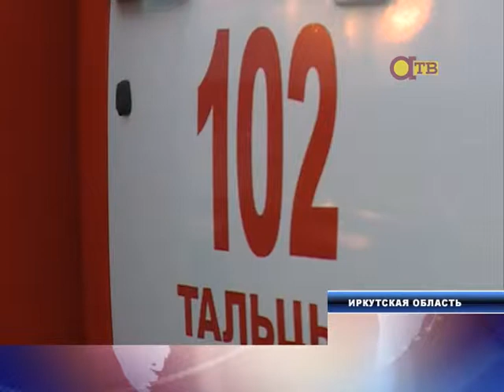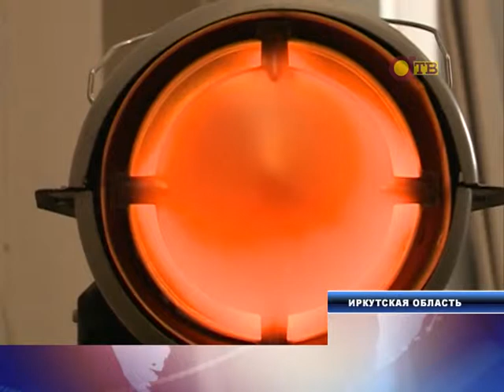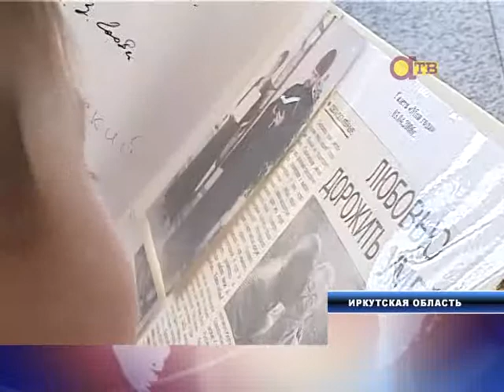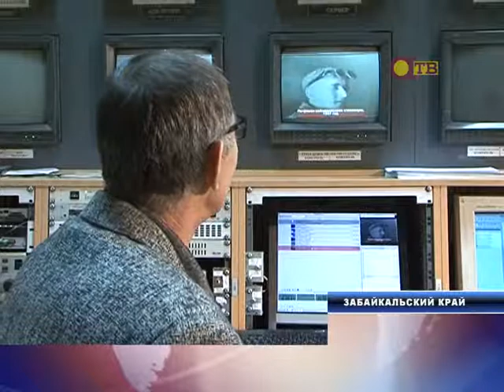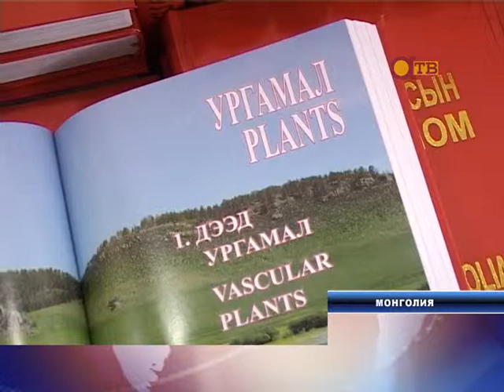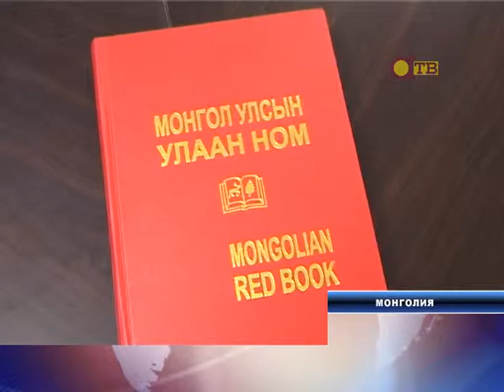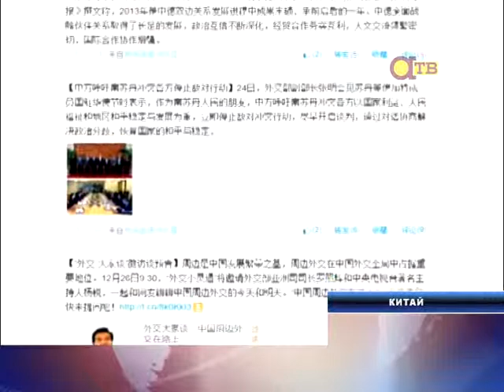Середина Земли 27.12.2013